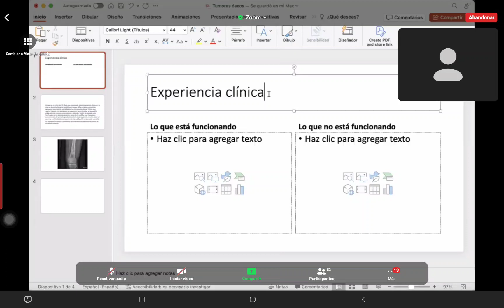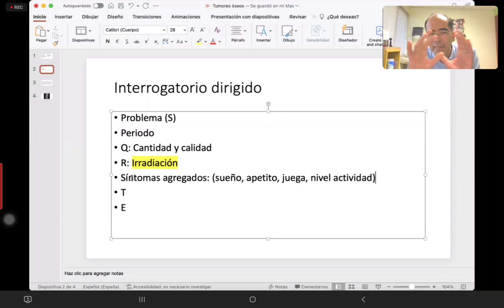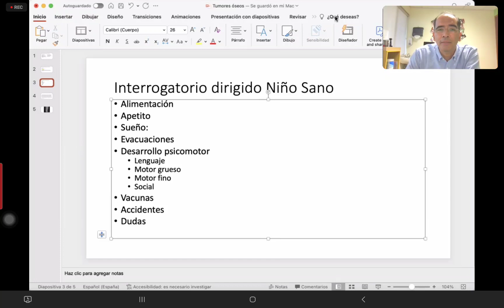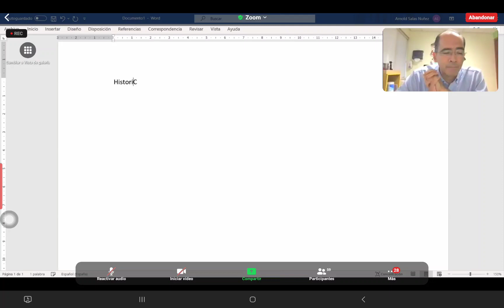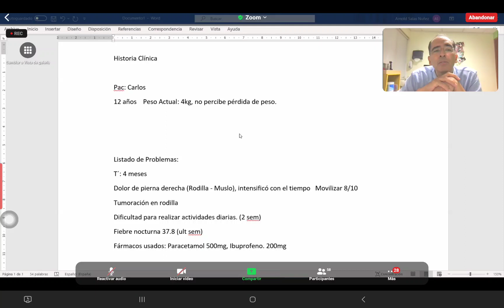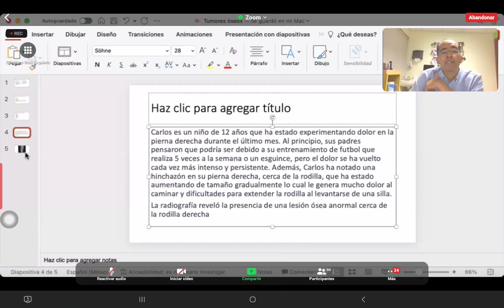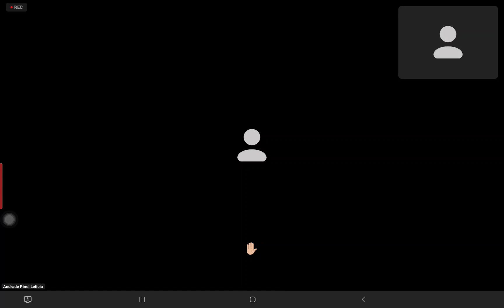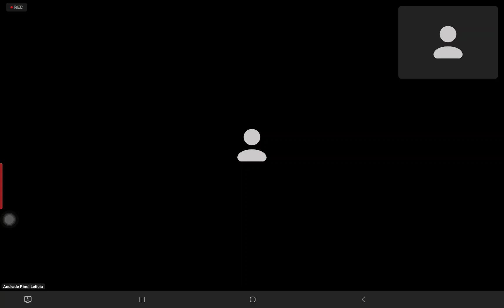Clase 10 (Prev. Pediatria): Tumores oseos